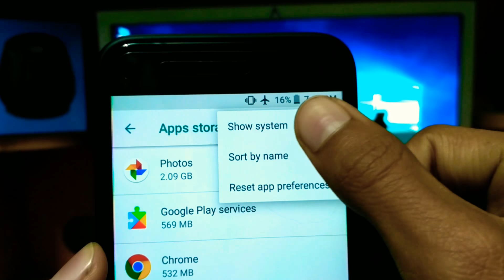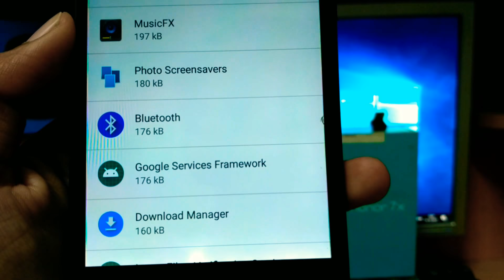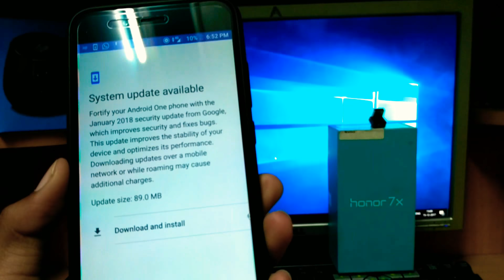Oreo🔥,January Security Patch Update On Mi A1 😱, Gestures Are Back !😉 8.1? 2018💥(Giveaway Soon)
Hello Guys Welcome To Alok Tech , Aur aj ki video me Hum baat krenge update ke bare me joki January Security patch h mi a1 ke liye.😍
Toh Puri video dekhe

Kuch aur amazing videos ke liye
What's app Group Link🔥
ye lo yaro😂